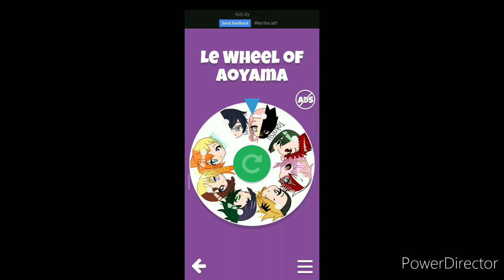Matchmaking with Aizawa-Sensei~ Ep 10.1~Finale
Fanon Series with a dash of canon

Hope this doesn't take 5 parts-

Enjoy Matchmaking with Aizawa-Sensei's last episode/s!

Don't expect a Season 2-

If you don't like the ships in the video, kindly stop watching this video.

App used for "Le wheel of ✨Aoyama✨" is Decision Roulette!

"Challenge #2 Winner: Team ⚡Electric Love💜 aka Kamijirou" -Assistant Aoyama

Inspired by the song Electric Love by BØRNS!

~Characters used~

Aizawa Shota
Ashido Mina
Midoriya Izuku
Uraraka Ochaco
Kaminari Denki
Jiro Kyoka
Todoroki Shoto
Yaoyorozu Momo
Kirishima Eijiro
Tokoyami Fumikage
Asui Tsuyu
Iida Tenya
Hatsume Mei
Ojiro Mashirao
Hagakure Toru
Monoma Neito
Kendo Itsuka
Aoyama Yuga
Sero Hanta
Mineta Minoru
Kuroiro Shihai
Komori Kinoko
Tokage Setsuna
Rin Hiryu
Tetsutetsu Tetsutetsu
Honenuki Juzo
Shoji Mezo
Sato Rikido
Koda Koji
Bakugo Katsuki
Hikariyama Akaruhi (OC)